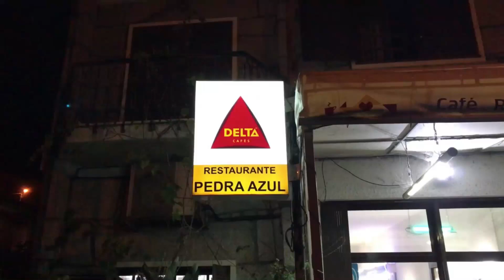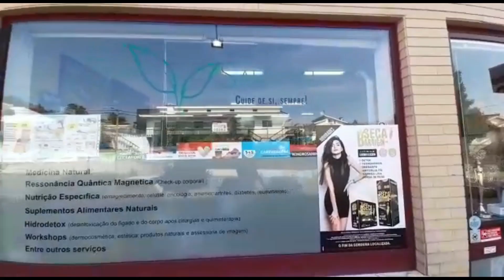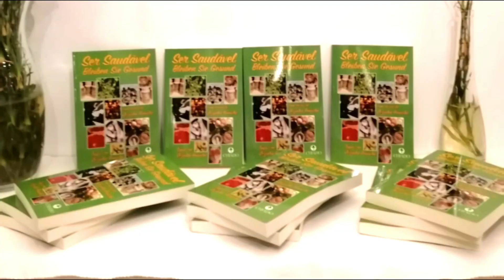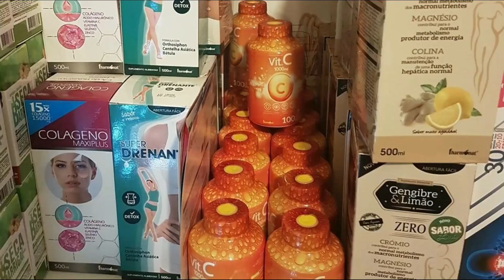De que parte do corpo humano se ocupa a Estomatologia?